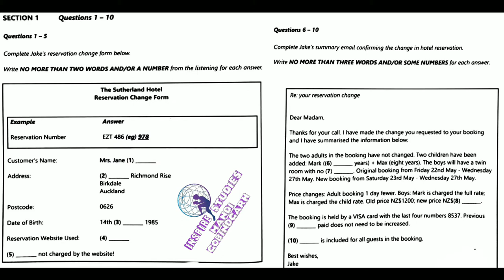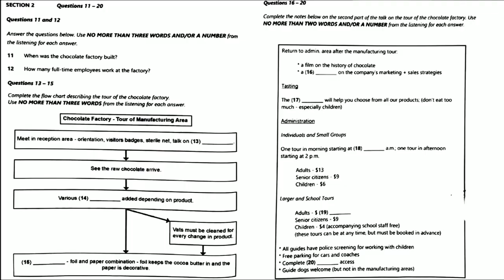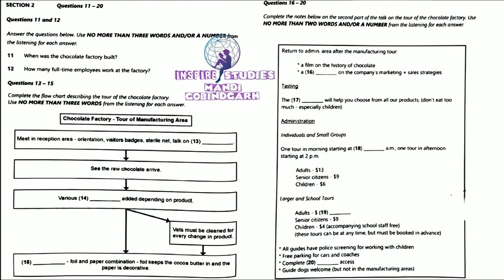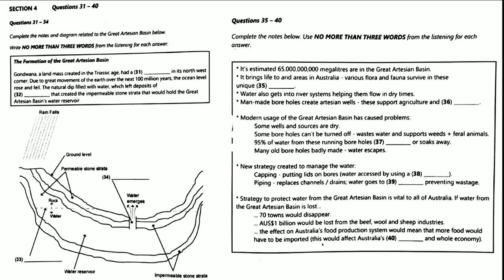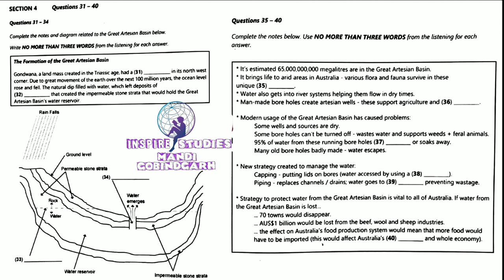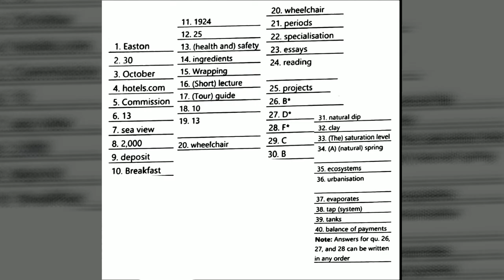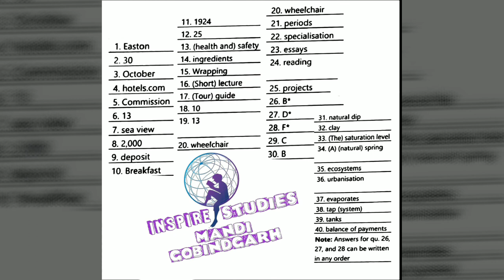Hard listening practice test | New Mock test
ielts listening in urdu hindi asad yaqub part 2,